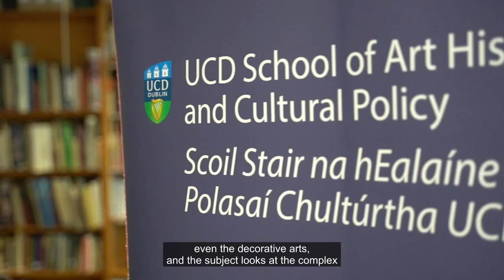UCD Art History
Thinking of studying Art History? 🎨📚 This informative video gives you an overview of what the subject entails, from visual art and architecture to its complex relationship with society. Discover why studying Art History at UCD is a great choice, with a diverse range of modules and expert staff. Explore the possibilities of joint honours or joint minor programs, and even the option to combine it with a European language for an enriching experience. Gain valuable life skills while pursuing your passion for the visual world! ArtHistory UCD VisualArts Architecture Education 🎓✨